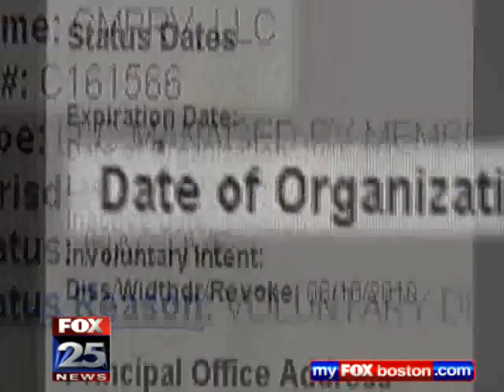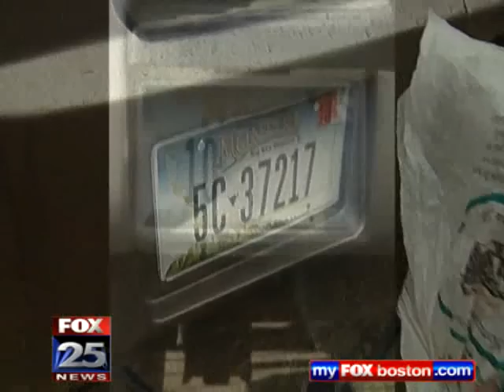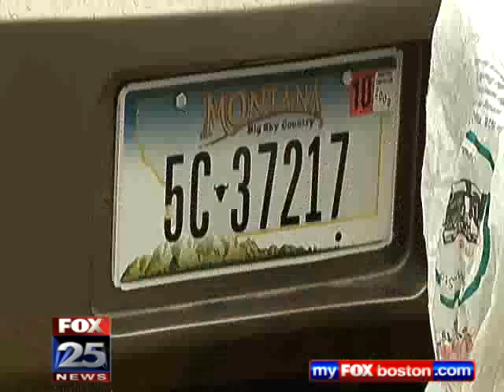RV Owners Defrauding Mass. by registering in Montana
FOX 25 Boston News - Some owners of expensive recreational vehicles are defrauding Massachusetts out of hundreds of thousands of dollars by registering their RVs in Montana and avoiding state and local taxes, a FOX Undercover investigation has found.

Investigators with state Inspector General Gregory Sullivan's office have already identified 23 RVs owned by Montana companies and registered in Montana when in fact, Sullivan says, the vehicles should have been registered and taxed here.

"This is a tax fraud rip-off scheme. The victims are the other taxpayers in Massachusetts," Sullivan says.